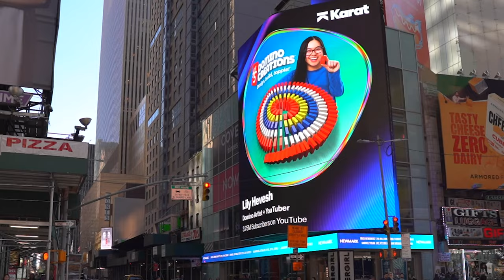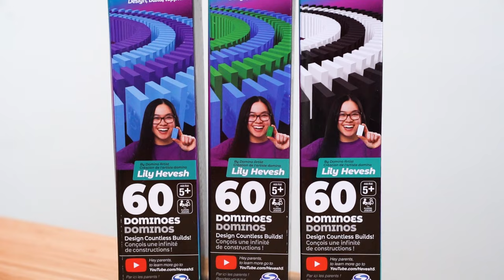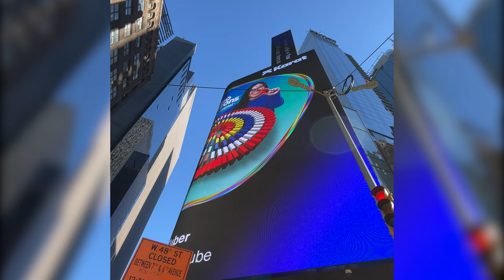I'M ON A TIMES SQUARE BILLBOARD!!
TAKE THE SURVEY (help choose the next H5 Domino Creations colors & more!)
14 years of YouTube videos and millions of dominoes later… I’m on a Times Square billboard with my own brand of dominoes! what an insane moment!! thank you for all the support ❤️

(“H5 Domino Creations” is my own brand of precision-engineered dominoes & accessories, which I designed specifically for toppling)

Shoutout to Karat Financial for making this billboard come to life!

Big thank you to my friend Ben (@BecomingBenSmith) for helping me film this video and celebrating such an insane moment with me!

I also want to thank @SpinMasterGames for being the greatest partner to develop H5 Domino Creations, and my friend Angel (@hotpinksunrise13) for filming additional footage!

Hey! I'm Lily/Hevesh5 and I want to welcome you to the H5dominocommunity! This is a channel dedicated to the most enthusiastic domino fans around the world. It is a place where the inner domino community can connect, make friends with other builders, and share their passion for dominoes together!

💜 Love dominoes? Visit the H5 Domino Community Hub to get involved and connect with other builders!

👕 MERCH (signed dominoes, H5 shirts, posters & more!)